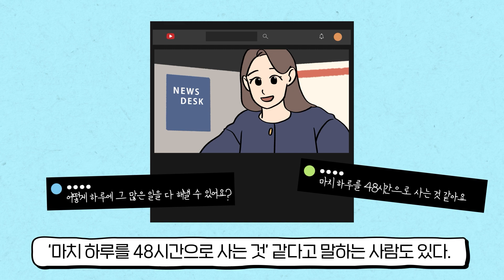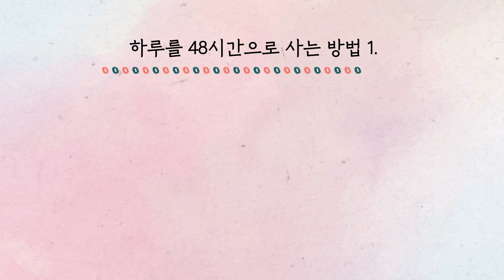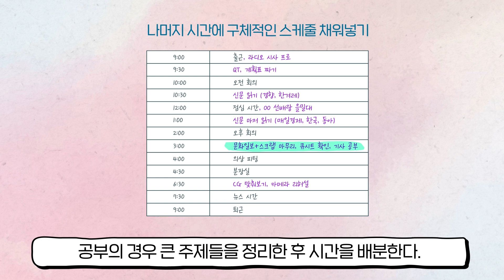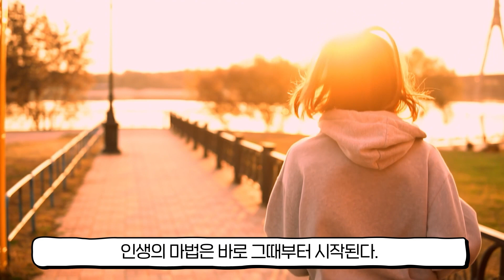이재은 아나운서가 저녁 9시에 퇴근해 새벽에 일어나는 이유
MBC 뉴스데스크 이재은 아나운서가 10년간 실천한 자기계발법
도서 『하루를 48시간으로 사는 마법』을 소개합니다.

✔ 참고 도서: 『하루를 48시간으로 사는 마법』 , 이재은